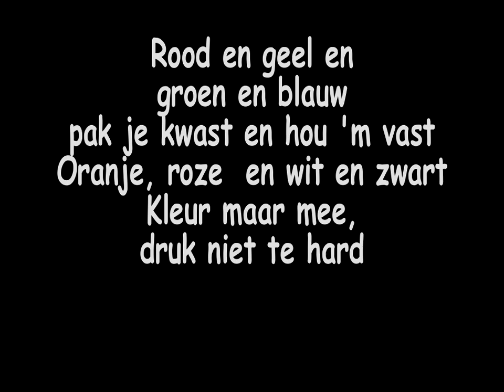SIEP EN SAAR Duizend kleuren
Een volgend lied uit het liedjesboek Siep en Saar waarin ze spelen wat ze zullen worden als ze later groot zijn. Schilder. Het boek bestaat uit veel liedjes die allemaal op de afspeellijst "Kinderliedjes" staan. Marleen Revenboer, schrijver, tekenaar en singer-songwriter.